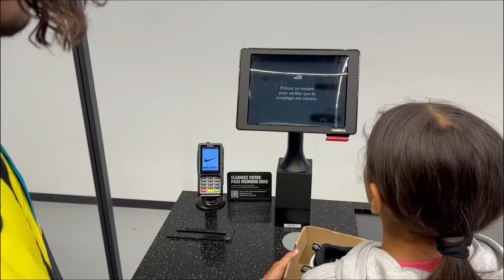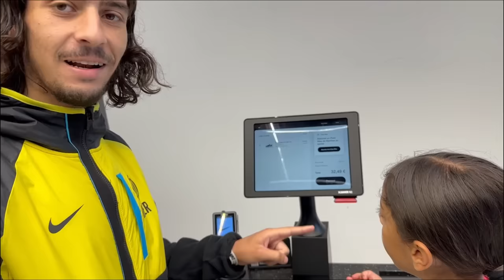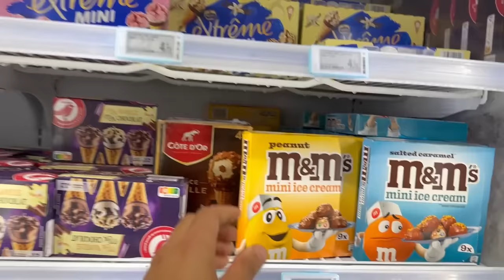24H sans écrans, téléphone ni réseaux sociaux 😭 ( C'est GRAVE DUR)